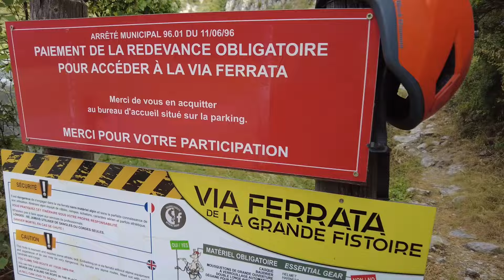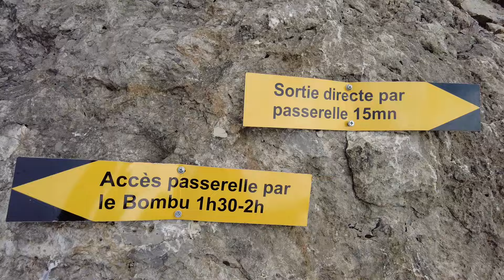[Via Xpérience] LA GRANDE FISTOIRE - AD/TD - K3/K5 I Le Caire I France I Adrénaline pure !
Comment ne pas garder un souvenir impérissable de cette via ferrata ? Tout est là : le décor, le gaz, la difficulté, les âges et les trois tyroliennes de fin. Tout pour graver dans nos mémoires ce bout de rocher des Alpes de Haute-Provence.

La difficulté est progressive, avec un début en AD, une variante en D et une sortie en TD. La fin en TD est un peu surcotée, mais ce passage vertical légèrement déversant est vraiment classe.

L'accès est payant, avec un coût (en 2024) de 7 euros par personne (hors location). Il est nécessaire de réserver son créneau de passage. Nous y sommes allés un samedi matin. Il y avait du monde, mais nous avons finalement pu avancer sans être dérangés. Nous avons même rattrapé le groupe devant nous.

Pour profiter des trois tyroliennes de fin, il est obligatoire d'avoir une poulie de type "Speed". Elles sont également louables sur place et une petite initiation est donnée avant le départ.

How could you not keep an unforgettable memory of this via ferrata? Everything is there: the scenery, the exposure, the challenge, the variety of people, and the three final zip lines. It's all set to make this slice of rock in the Alpes de Haute-Provence stick in your mind for a long time.

The difficulty is progressive, starting at AD, with a D variant and finishing at TD. The final TD section is slightly overrated, but the slightly overhanging vertical part is truly amazing.

Access is paid, with a cost (in 2024) of 7 euros per person (excluding equipment rental). It is necessary to book your time slot in advance. We went on a Saturday morning. There were quite a few people, but we managed to move forward without being held up. In fact, we caught up with the group ahead of us.

To enjoy the final three zip lines, it's mandatory to have a "Speed" pulley. These can also be rented on-site, and a quick tutorial is provided at the start.

FICHE TECHNIQUE :

    Cotation : Parcours de AD (K3) voir TD (K5)
    Longueur du parcours : 930 m
    Dénivelé : 250 m de via
    Temps de parcours : 3h15
    Approche : 0h15
    Retour : 0h10 à pied
    Altitude de départ (Parking): 800m
    Altitude à l'arrivée (Sommet): 1100 m
    Équipements : Passerelle, pont népalais, poutre, tyrolienne (Poulie Speed)
Références de notre matériel de via ferrata :

    Baudrier : Rock Empire 4B Slight
    Longe de via : Edelrid Cable Comfort Tri
    Gants : Mitaines Camp Pro Fingerless
    Vache : Petzl Dual Connect Adjust
    Casque : Black Diamond Vector
    Poulie : Petzl Tandem Speed
    Corde : Edelrid Belay Kit II 25m
Envie de nous aider ? Retrouvez-nous sur TIPEEE
Matériel vidéo:
Captation - OSMOS Action Cam + OSMOS Pocket 2
Montage - Adobe Première Pro